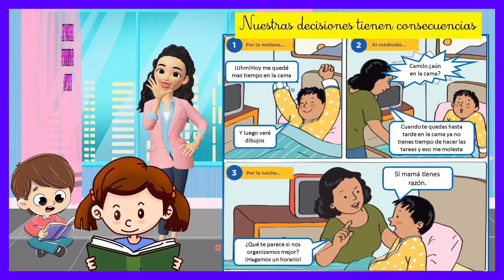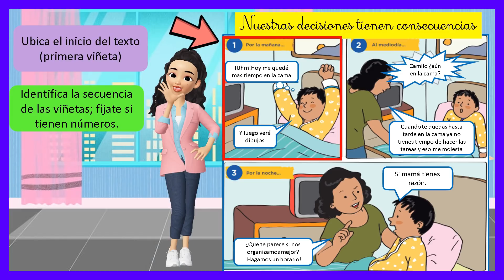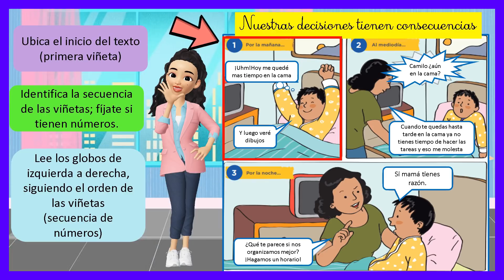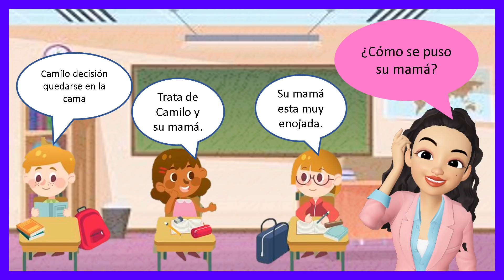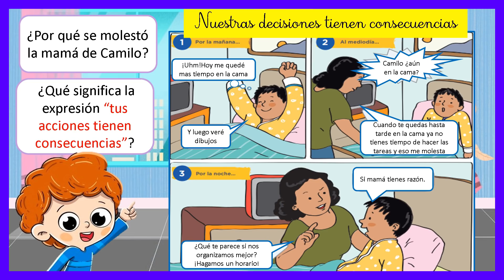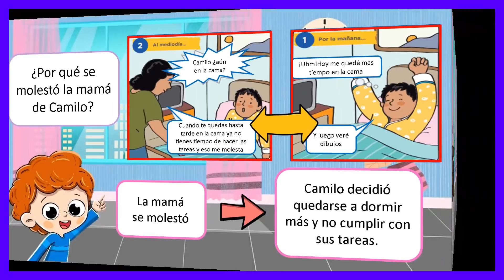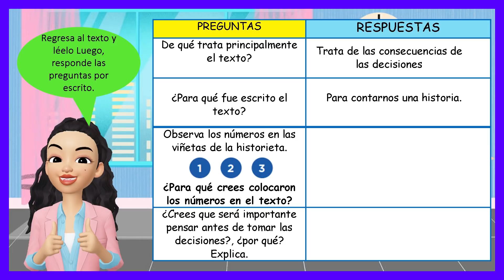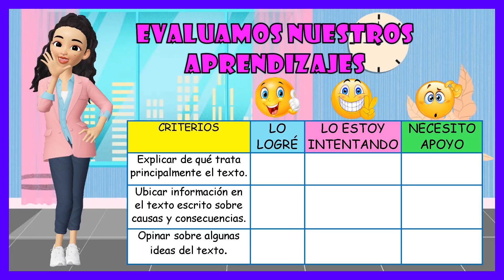Leemos sobre las consecuencias de nuestras decisiones(Comunicación)Día2 -IIICICLO (2do GRADO)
Semana 2 Recurso educativo 1ero y 2do grado
El video es un recurso para docentes y padres de familia, en la enseñanza remota.

VISITANOS PARA MAS NOVEDADES EN: (Fichas , curiosidades y más)